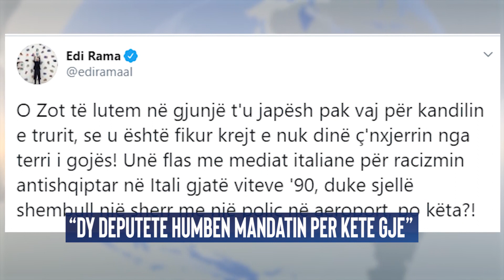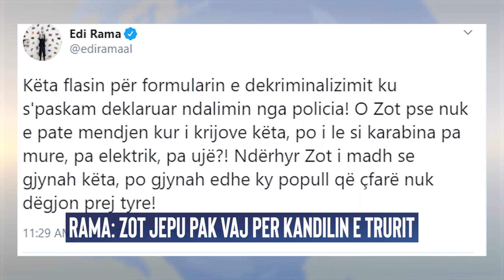I arrestuar ne Bolonja? PD akuza Rames. Bylykbashi replika me Kryeministrin Rama...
I arrestuar ne Bolonja? PD akuza Rames. Bylykbashi replika me Kryeministrin Rama. Bylykbashi: Rama nuk ka deklaruar arrestimin, dy deputete humben mandatin per kete gje. Rama:  Zot jepu pak vaj për kandilin e trurit.